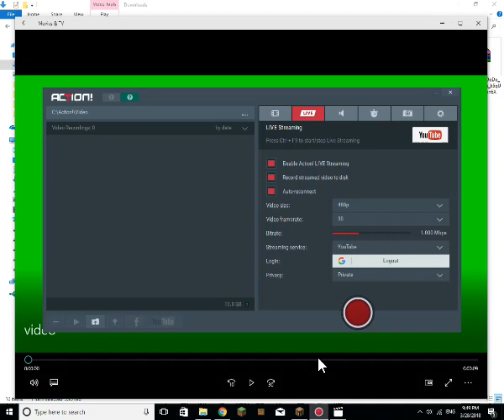play bedwars HYPIXEL BEST